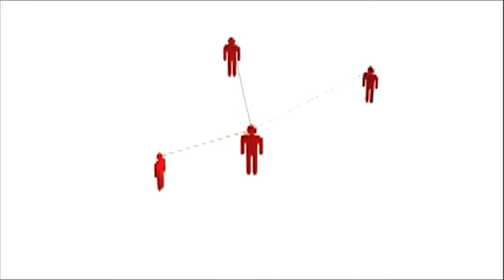Camp reLAte video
Social campaign to help fight social isolation in our community.